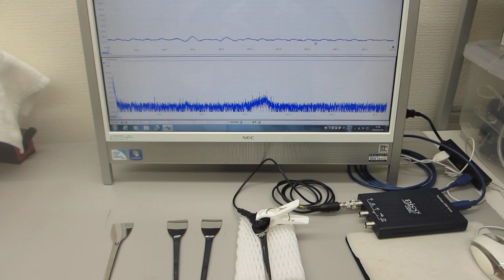超音波発振制御プローブの製造技術（超音波伝搬特性テスト）